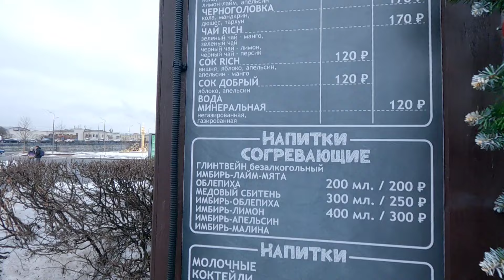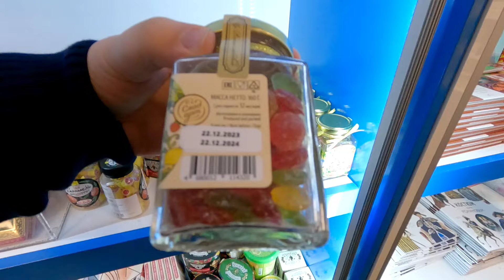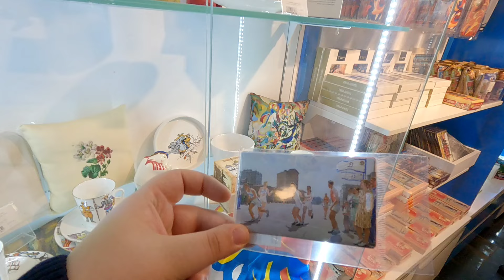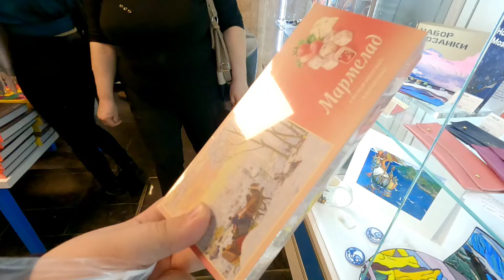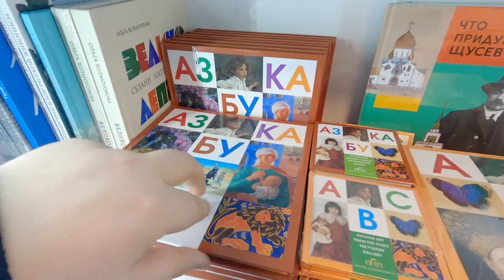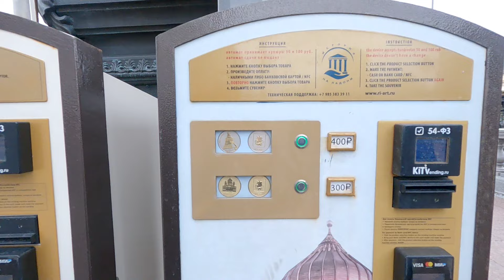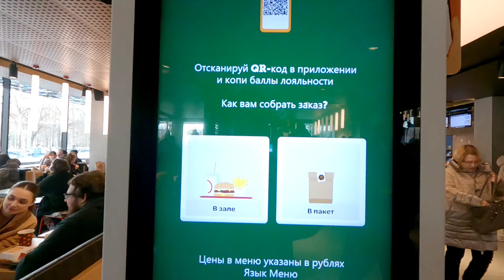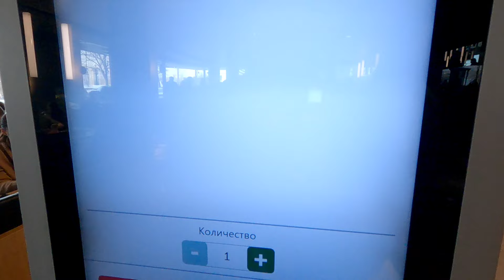Культурный влог: посетили парк Музеон, и...